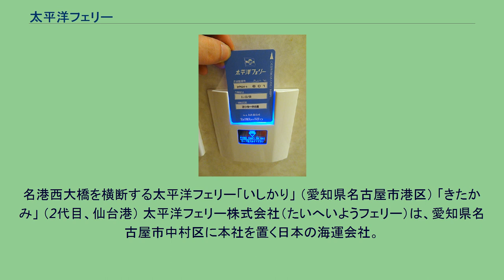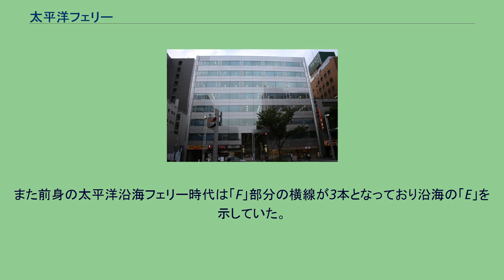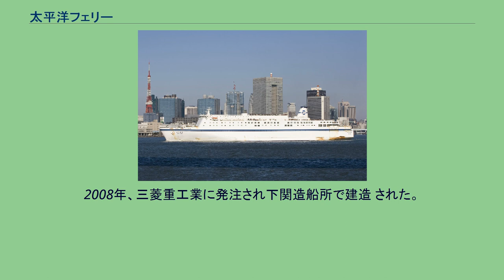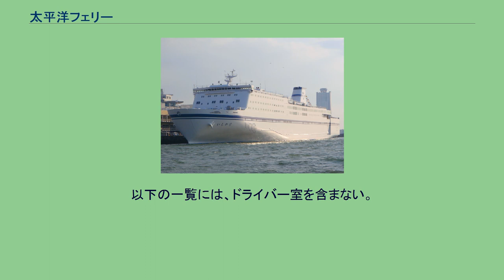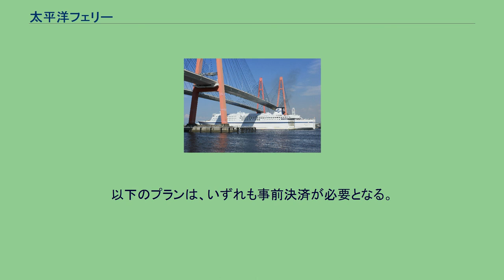太平洋フェリー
名古屋 - 仙台 - 苫小牧航路図 「いしかり」（3代目、大阪港） ※就航前の寄港時に撮影。
名港西大橋を横断する太平洋フェリー「いしかり」 （愛知県名古屋市港区） 「きたかみ」 （2代目、仙台港） 太平洋フェリー株式会社（たいへいようフェリー）は、愛知県名古屋市中村区に本社を置く日本の海運会社。
名鉄グループ傘下で、名古屋 - 仙台 - 苫小牧間において定期航路（フェリー）を運航している。
この記事では、前身の太平洋沿海フェリー株式会社（たいへいようえんかいフェリー）についても記述する。
1970年、長距離フェリー開設ラッシュのなかで名古屋鉄道社長で名古屋商工会議所会頭の土川元夫の提案により名古屋財界が中心となり「太平洋沿海フェリー」を設立。
その後2度のオイルショックで経営難に陥り、1982年に経営改善の為に新たに「太平洋フェリー」を立ち上げ、営業権を引き継いで現在に至る。
充実した個室や設備等により、船旅を扱う雑誌などでトップクラスの評価を得ている。
また、ピアノの演奏やコンサート等のイベントなども運航毎に行われ、船長のトークショーなど珍しい企画も行っている。
福島県沖での僚船との対航のさい、極めて接近して行き違うのも乗客へのサービスのひとつである。
ファンネル（煙突）のマークは、「太平洋」と「フェリー」の頭文字、TとFを重ね合わせたものである。
また前身の太平洋沿海フェリー時代は「F」部分の横線が3本となっており沿海の「E」を示していた。
接岸中の「いしかり」 （2代目、名古屋港） 「いしかり」 （3代目、エントランス） 「いしかり」「きそ」「きたかみ」の3船体制で運航している。
基本的には「いしかり」と「きそ」が名古屋 - 仙台 - 苫小牧間の直通便、「きたかみ」が仙台 - 苫小牧間の折り返し便を担当する。
「いしかり」は3代目にあたる。
2008年、三菱重工業に発注され下関造船所で建造 された。
2010年8月26日進水し、2011年3月13日に苫小牧発の便から就航予定であったが、東北地方太平洋沖地震にともない延期となった。
その後、暫定運航開始にともない同月25日に就航した。
「きそ」は2代目にあたる。
なお、同船は雑誌「クルーズ」（海事プレス社）が選出する「フェリー・オブ・ザ・イヤー」を2005年から2010年まで6年連続で受賞している（なお、2代目「いしかり」も同賞を1992年から2004年まで13年連続で受賞し、3代目「いしかり」が2011年に受賞）。
｢きたかみ」は2011年3月11日の東日本大震災発生時、通常運行のため仙台港に停泊中だったが、大津波警報発令を受け緊急離岸し速やかに湾外退避を行い津波による被害を免れた。
二代目「きたかみ」が2019年1月25日に就航した。
19時00分苫小牧発で、翌26日10時00分仙台着、同日19時40分仙台発で翌27日11時00分苫小牧着、27日19時00分苫小牧発で仙台を経由し、29日10時30分名古屋着、同日19時00分名古屋発で仙台を経由し31日11時00分苫小牧着が最初の就航ダイヤとなった。
以下の一覧には、ドライバー室を含まない。
「いしかり」 （3代目、カードキー） ※すべて「いしかり（3代目、現在就航中）」の画像。
いしかり(2代目)東京都港区台場 きたかみ(初代)福島県相馬沖 この項目では、特に記載がない限り定期航路の運賃・料金について記述する。
以下のプランは、いずれも事前決済が必要となる。
電話予約の場合の決済方法は、クレジットカード、コンビニ・ATM収納、郵便振替のいずれかとなる。
「海へ出よう」 - 歌：成田賢 ^ “入港予定船等一覧（空見ふ頭）”. 2021年12月24日閲覧。